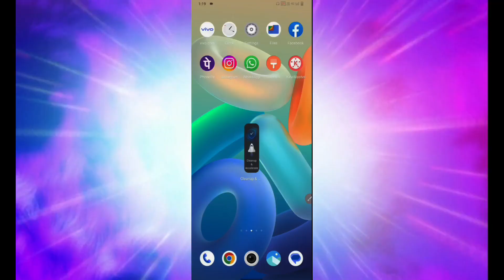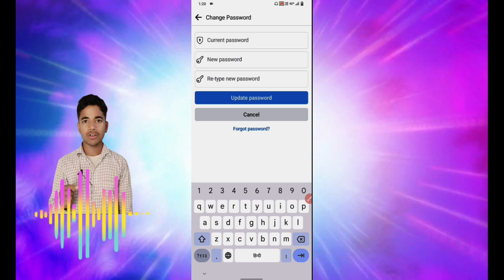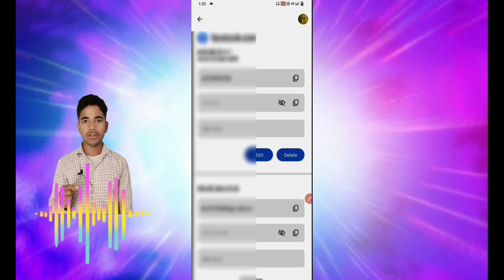Facebook Ka Password Kaise Pata Kare || Fb Ka Password Kaise Pata Kare | fb ka password kaise nikale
facebook ka password kaise pata kare fb ka password kaise pata kare fb ka password bhul jane par kya kare Facebook password kaise pata kare apna

facebook ka password kaise pata kare2023
facebook ka password kaise nikale 2023
facebook ka password bhul Gaya to keya kare
facebook ka password bhul jane par kyan kare

Teach to tajpur ( Kundan Sharma )

From - Samastipur Bihar ( INDIA )